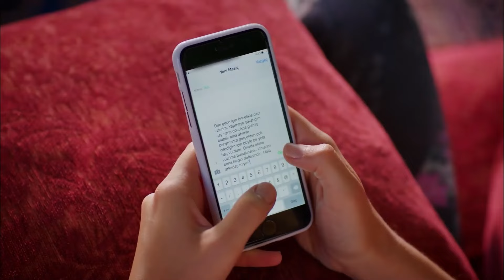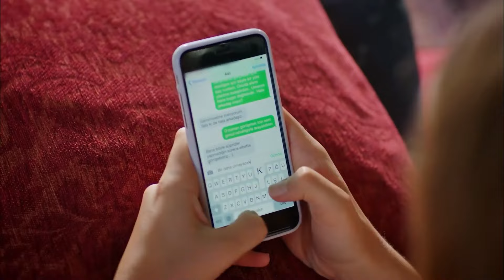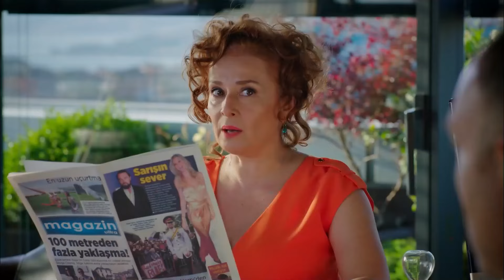Самая Обожаемая И Самая Наблюдаемая Любовь В Мире - Запах Клубники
Самая Обожаемая И Самая Наблюдаемая Любовь В Мире - ЯРКАЯ ИСТОРИЯ ЛЮБВИ

Производство: Голд Филм
Продюсер: Фарук Тургут
Сценарий: Аслы Зенгин